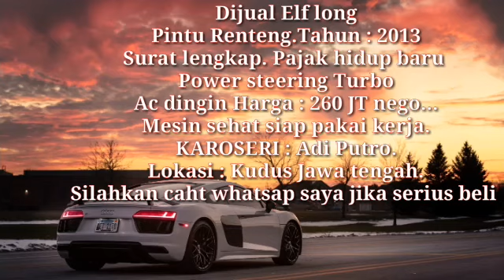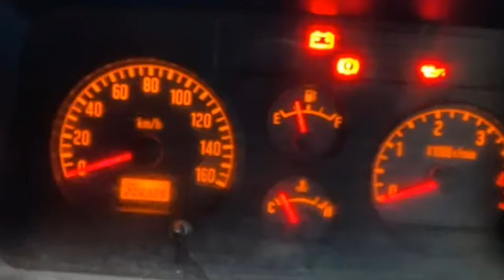canter 20 seats long INFORMASI HARGA ISUZU ELF SHORT DAN LONG + canter long